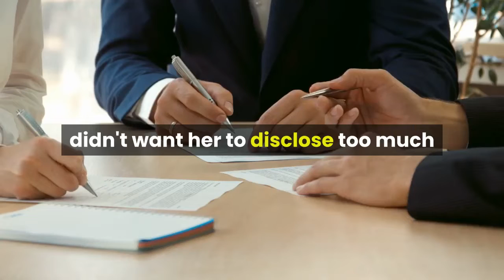AHMAUD ARBERY'S MOTHER WANTS DEATH PENALTY FOR SON'S KILLERS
Ahmaud Arbery's mother says, since her son was killed, the people who took his life also deserve to lose theirs ... at the hands of the State of Georgia.

Wanda Cooper-Jones tells TMZ ... she would like prosecutors to seek death penalty sentences for Travis and Gregory McMichael ... the two men charged with Ahmaud's murder.

We spoke to Wanda Tuesday afternoon for TMZ Live ... and asked her if capital punishment was appropriate in this case. As Wanda put it, "Coming from my point of view, my son died, so they should die as well."

There may be several circumstances in this case that would allow the prosecutor to seek the death penalty, including this provision of Georgia law ... the death penalty can be sought if "the capital offense was outrageously or wantonly vile, horrible, or inhuman in that it involved torture, depravity of mind or an aggravated battery to the victim."
Wanda told us she's already spoken to the newly appointed prosecutor, Joyette Holmes. During our interview, Wanda's attorney, Lee Merritt, didn't want her to disclose too much about her conversation with Holmes.

But, watch ... Wanda did make it clear she's confident she and Holmes are on the same page when it comes to getting justice for Ahmaud.